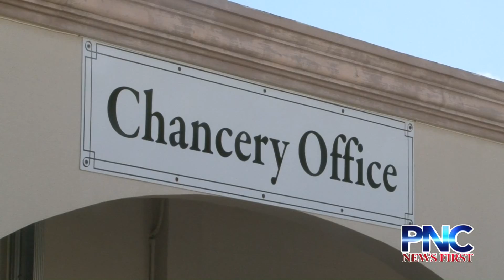Concerned Catholics Demands Apology from Archbishop Apuron & Father Cristobal